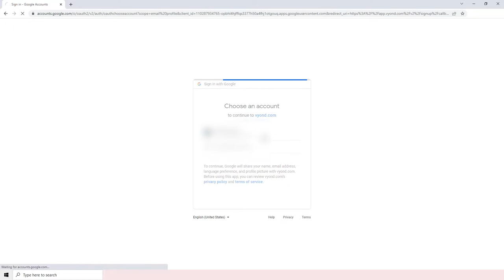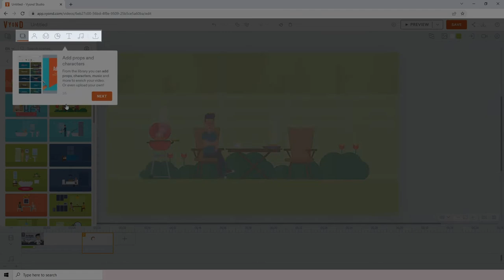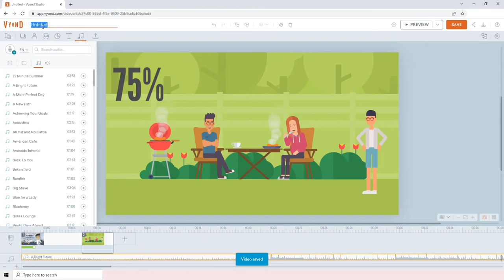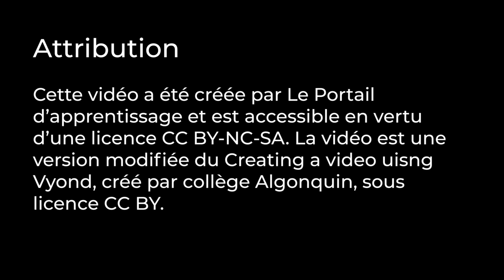Créer une vidéo avec Vyond